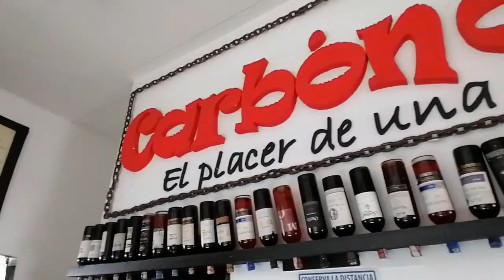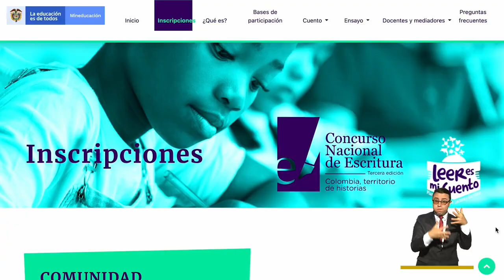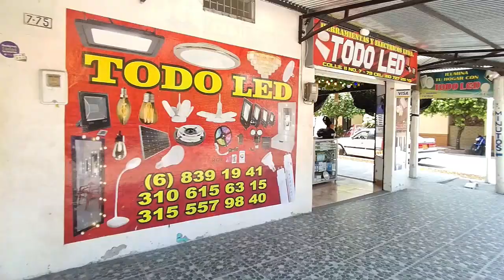Emisión de noticias - 22 abril 2022